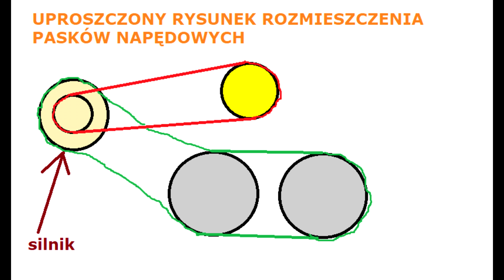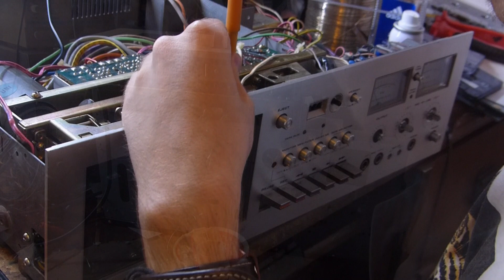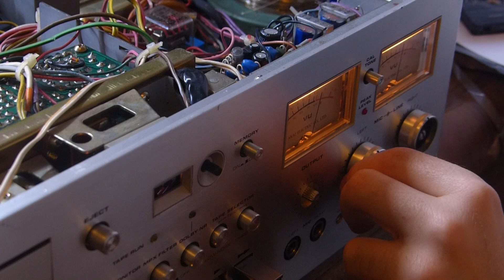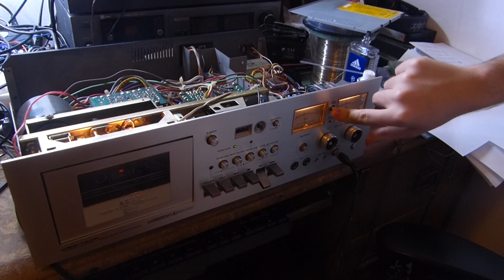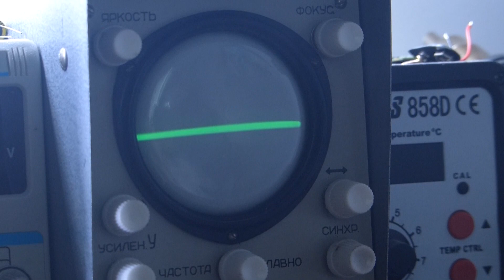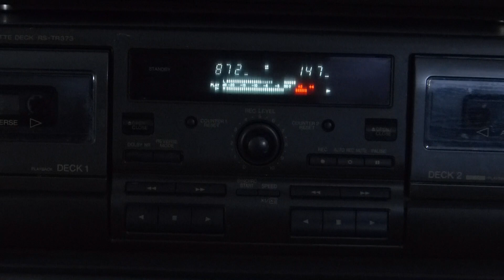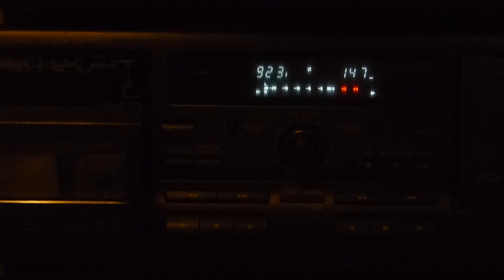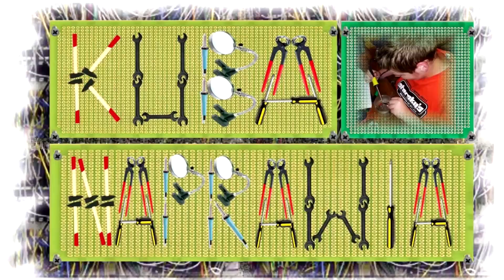Kuba Naprawia!- Deck kasetowy GXC-740D i konserwacja klasy "premium"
Witajcie w kolejnym elektronicznym materiale!

W dzisiejszym odcinku wystąpi sprzęt trochę luksusowy. Na stole deck kasetowy GXC-470D. Ogólnie sprawny, ale by działać w pełni potrzebuje trochę włożenia serca i miłości w postaci drobnej konserwacji. Paski, elektrolity, czyszczenie i smarowanie- to wszystko co potrzebne do szczęścia, by deck ten pracował kolejne lata bez awaryjnie.

ZOBACZ TAKŻE:
*Deck TC-K670- Perełka i drobne konserwacje: